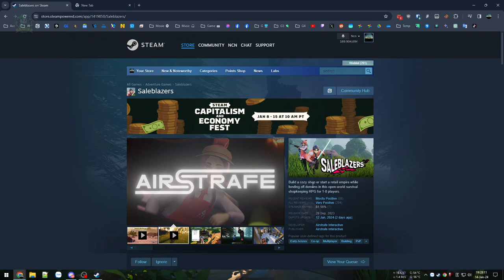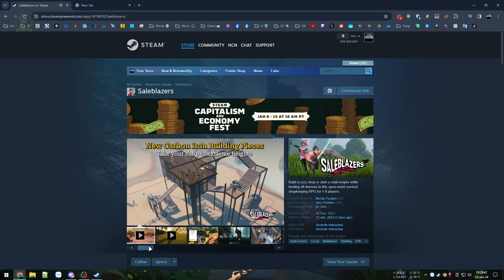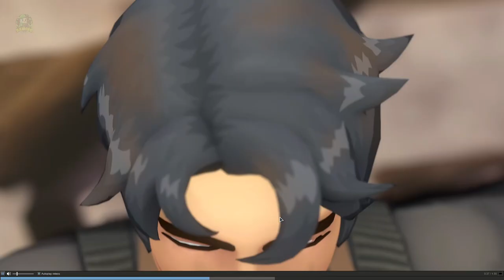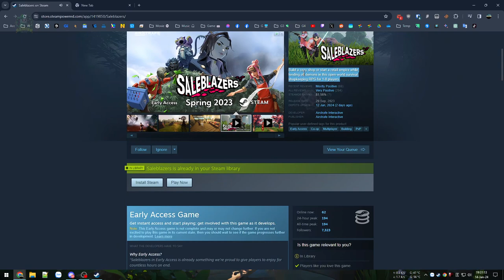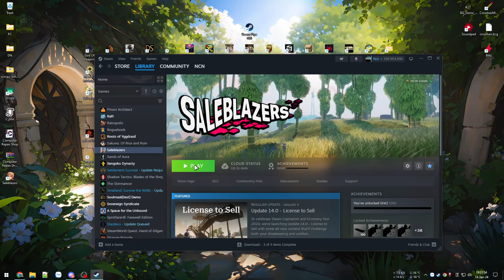Dọn cả nhà Sếp đem đặt Shop khởi nghiệp - Saleblazers #1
Saleblazers

Game sinh tồn hay nông trại các thứ gì đó nhưng cuối cùng lại thành quản lý cửa hàng, nơi bạn có thể khoắn mọi món đồ từ nhà sếp, cướp của, bem quái, dọn bọn cướp... và gom sạch tài nguyên đem đặt shop để kinh doanh kiếm tiền...